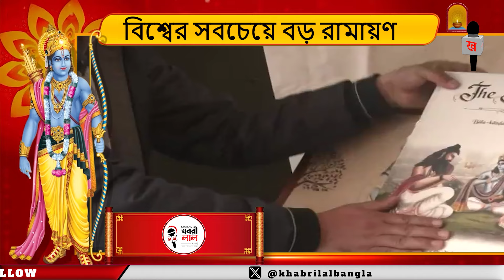Ayodhya Ram Mandir | Biswer Sob Theke Boro Ramyan Grantha | Ram Temple Ayodhya | Ram Janmabhoomi